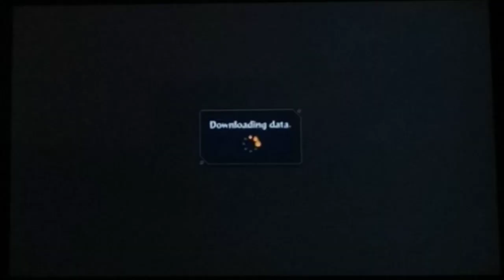playing some Naruto storm 4